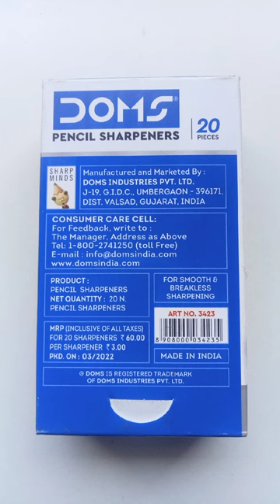Doms Pencil sharpeners